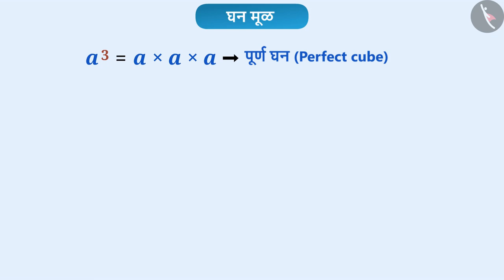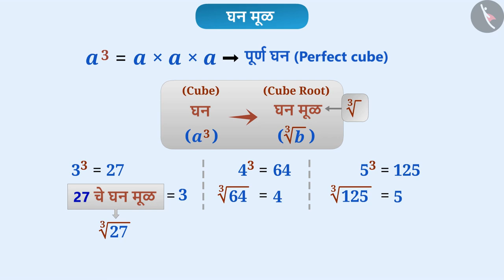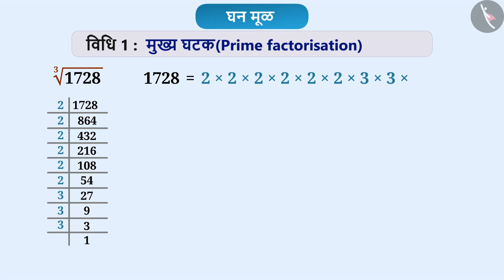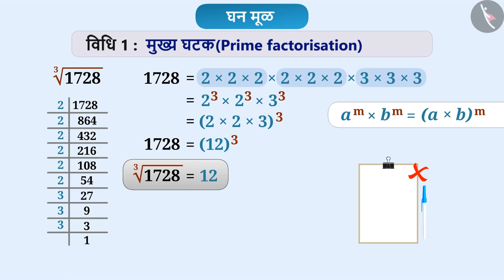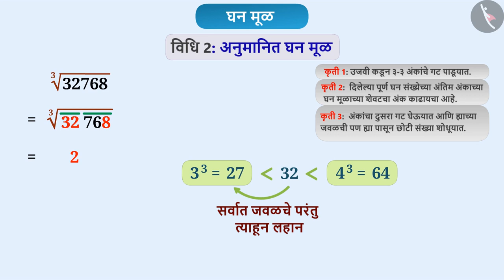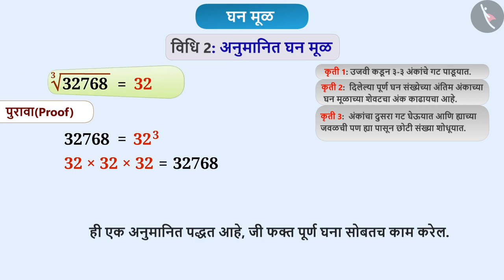घनमूळ|Part 1/3|Cube roots|Marathi|Class 8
घनमूळ|Part 1/3|Cube roots|Marathi|Class 8 | घन आणि घनमूळ | कक्षा 8 | NCERT | घन आणि घनमूळ

Cube roots | Cubes and cube roots | Grade 8 | NCERT | Cubes and cube roots

Welcome to part 1 of Cube roots. In this video, we will discuss the concept of Cube roots.